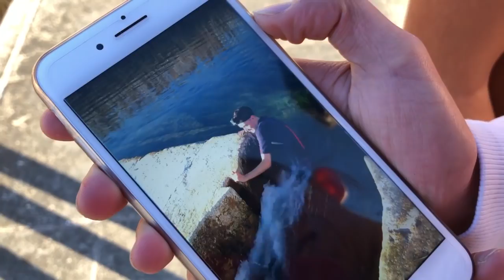NOS TIRAMOS POR LAS CORRIENTES DE UN RIO EN INVIERNO!!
En el video de hoy construimos barcas caseras con carton y cinta americana y nos tiramos por las corrientes del rio en invierno! Carreras de barcas caseras por las corrientes de un rio en invierno. Nos bañamos en un rio a 10 grados!
Espero que os haya gustado, en 3 días tendréis el mítico video de saltos al agua en invierno!  😊🔥

Gracias! :D